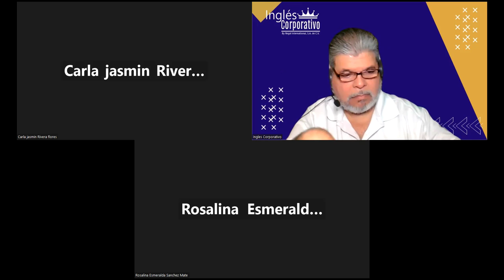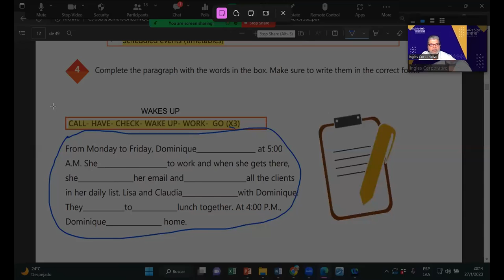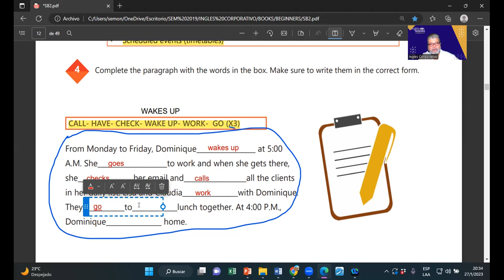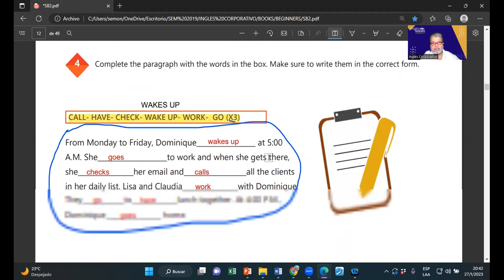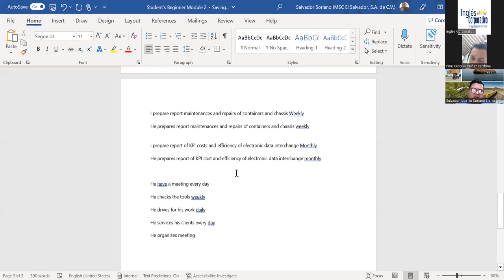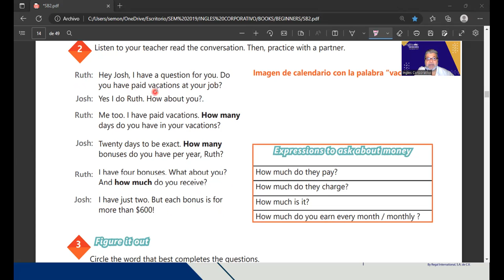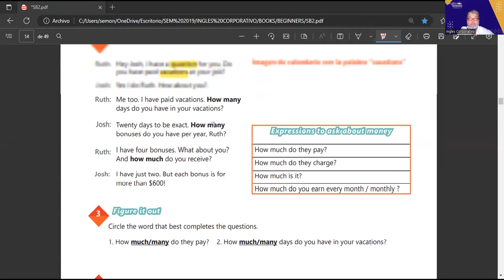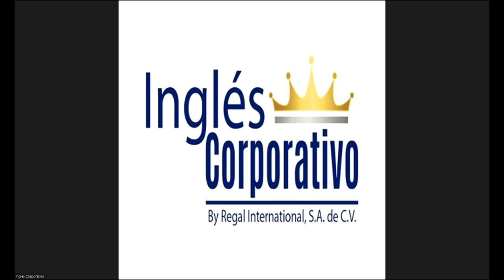SESION 3-27-01-2023-29750-8048-0007/2023-MONTOYA-How to use how many and how much.